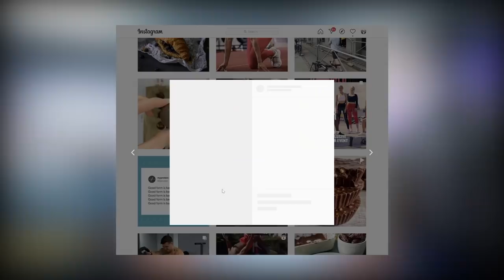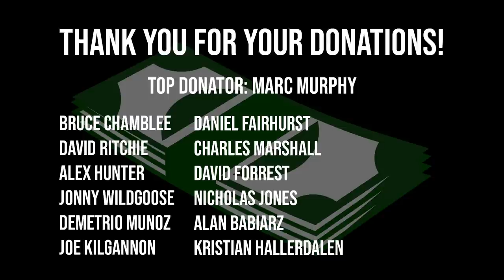STRONGMAN OR POWERLIFTING?!